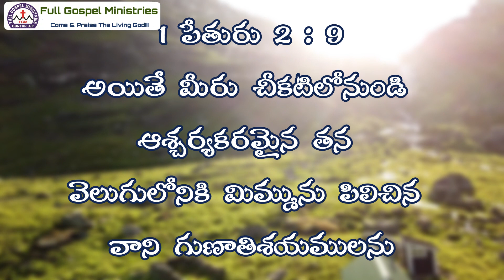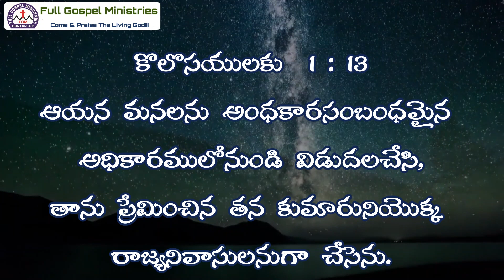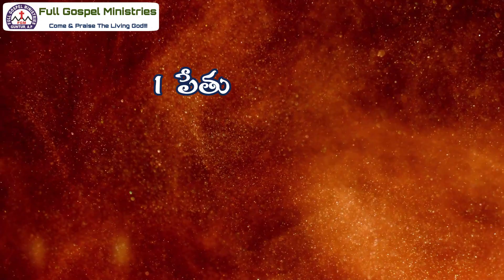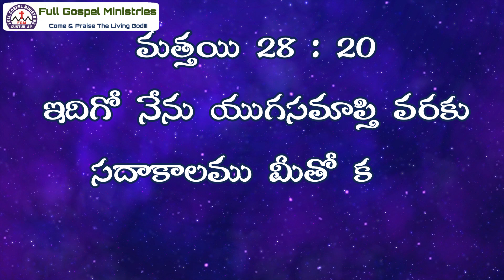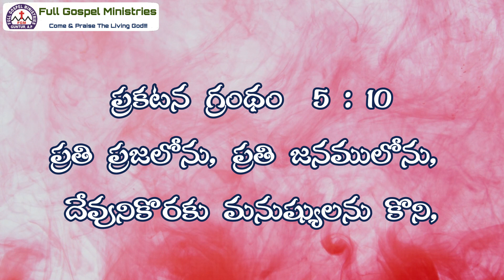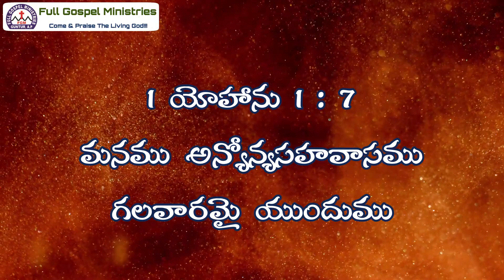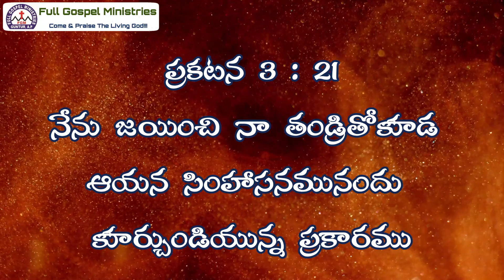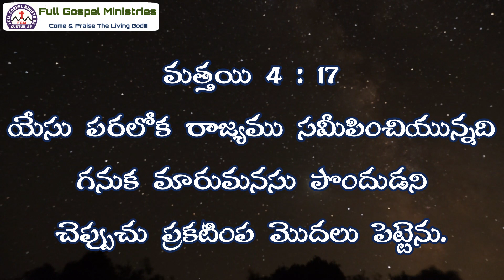Royal Priesthood by Rev.D.Abraham Sudhakar Garu (Sunday service 30-5-2021)